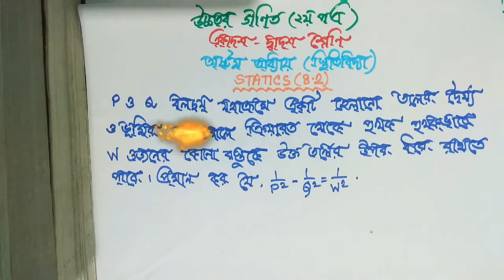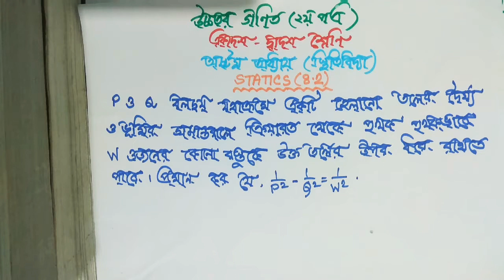১১. স্থিতিবিদ্যা ৮.২ || গাণিতিক সমস্যা সমাধান (পর্ব-৩) || উচ্চতর গণিত ২য় পত্র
একাদশ দ্বাদশ শ্রেণীর শিক্ষার্থীদের উচ্চতর গণিত ২য় পত্রের স্থিতিবিদ্যার কিছু গাণিতিক সমস্যা সমাধান করা হয়েছে।